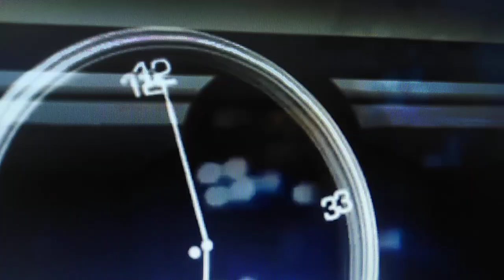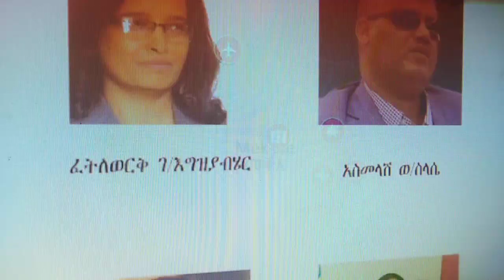ሰበር ዜና አሁን የደረሰን መረጃ